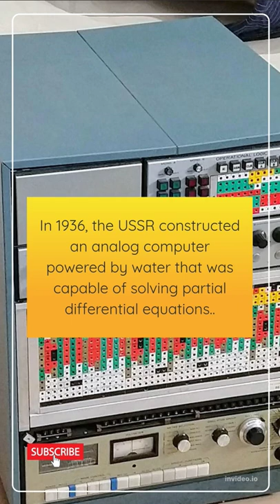USSR Analog Computer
The History of computing in the Soviet Union began in late 1940s,when the country began to develop its first Small Electronic Calculating Machine (MESM) at the Kiev Institute of Electrotechnology in Feofaniya. Initial ideological opposition to cybernetics in the Soviet Union was outplayed by Khrushchev era policy that encouraged computers production.